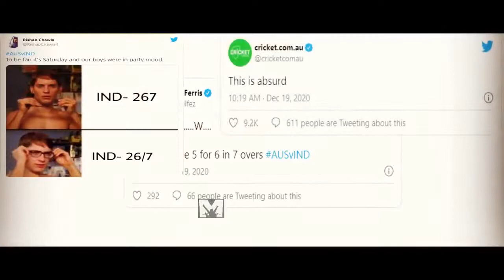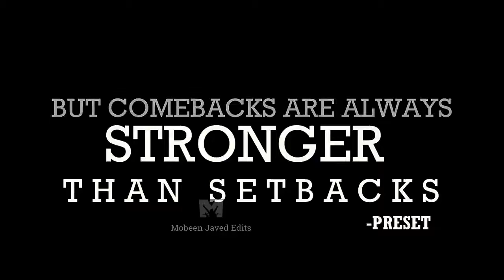A Tribute to team India After Making History at Gabba